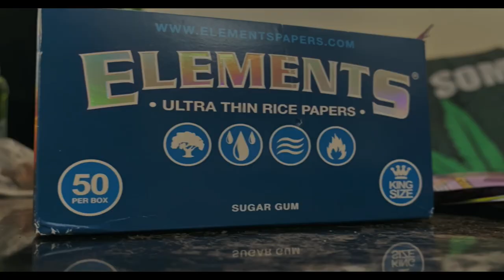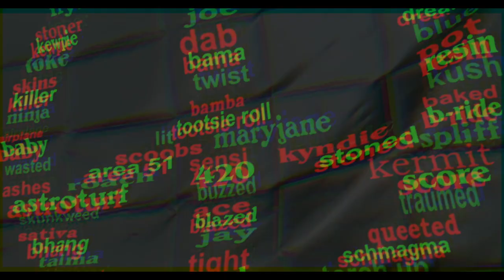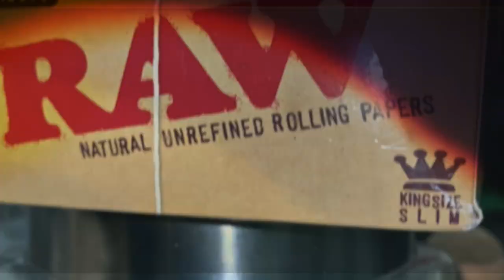WhereDough? feat Notlaw - Frontos And Papers produced by MakeNoBeats